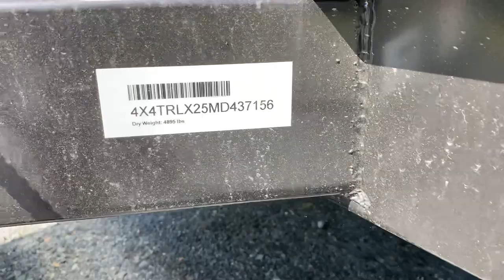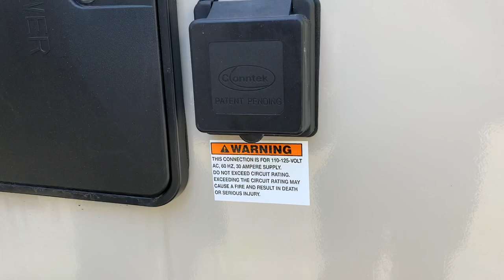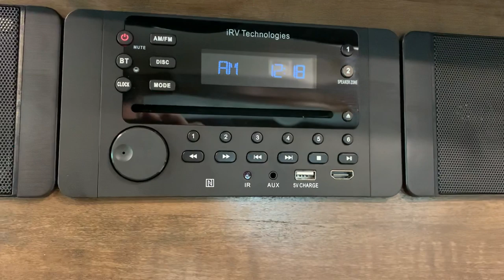2021 Rockwood Mini Lite 2205S Walkthru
Dave and special guest Derek check out the 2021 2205S

It is a full 60X80 Queen bed!